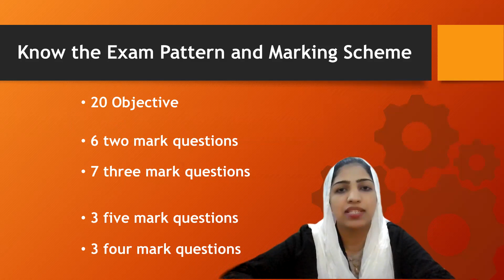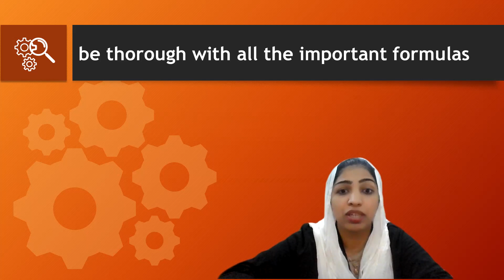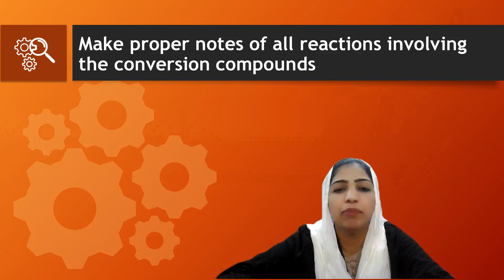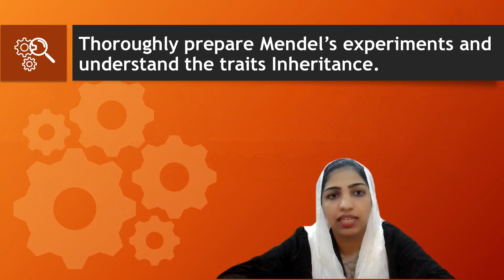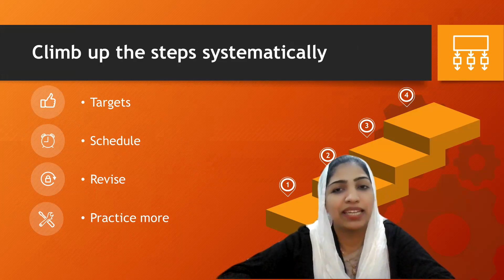CBSE Class 10 Science I How to Prepare for Science Exam Class I Revision plan I Malayalam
In this video we will learn How to Prepare for Science Exam Class 10.
Secrets of Last Month Preparation